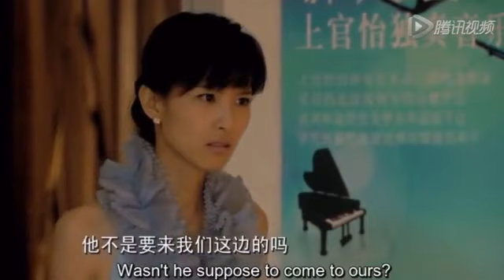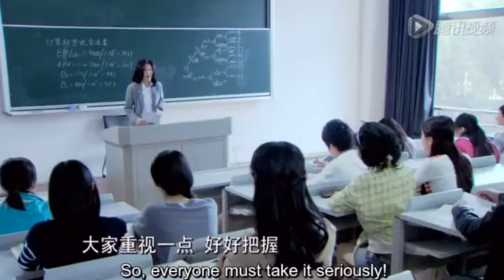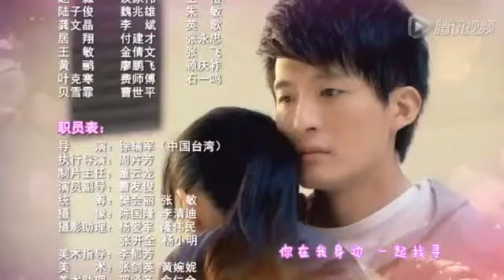DIRA YA MAPENZI 16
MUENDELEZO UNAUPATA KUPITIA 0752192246